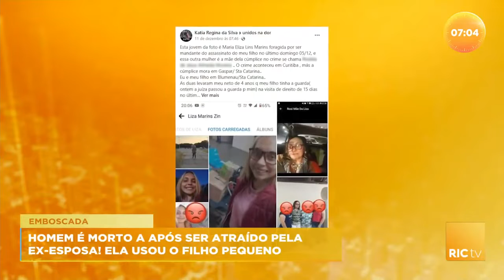Homem é morto após ser atraído pela ex-esposa que usou o filho pequeno como isca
Um rapaz de apenas 23 anos foi morto a mando da ex-mulher, com quem tinha um filho pequeno. Ela usou a criança para atrair a vítima até a morte. Confira todos os detalhes na reportagem!